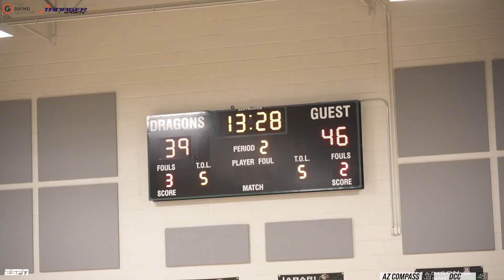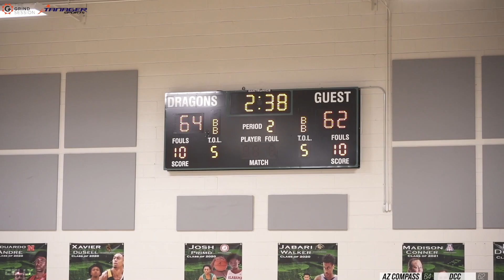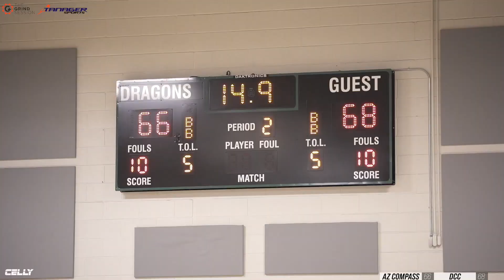Kylan Boswell Has ICE IN HIS VEINS - #1 AZ Compass VS DCC Goes To FINAL SECONDS